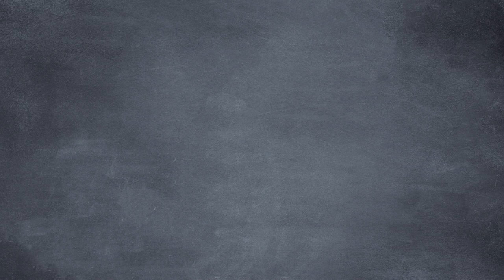So You Want a Civil War, Do Ya?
On this final episode of Season 7, Ron and Bob square off in a civil war of cinematic proportions. Ron’s arrogance and contempt reach explosive heights, leaving Bob with no choice but to assemble a team of reasonable fellows to fight back. This ultimately ends Ron’s reign of tyranny, paving the way for a new chapter of Common Sense Soapbox!
CREDITS:
Written by Sean W. Malone, Seamus Coughlin, and Lou Perez
Animated by Seamus Coughlin and his amazing team
Produced & Edited by Sean W. Malone